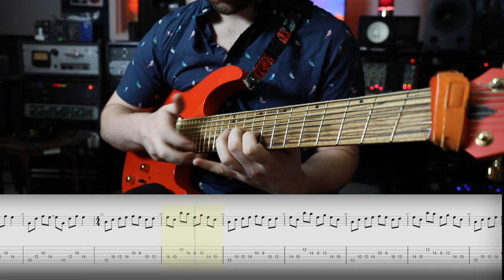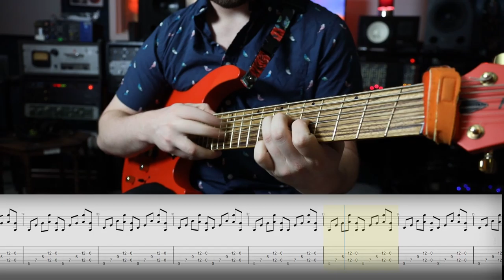Shambles - Nature Guitar Playthrough